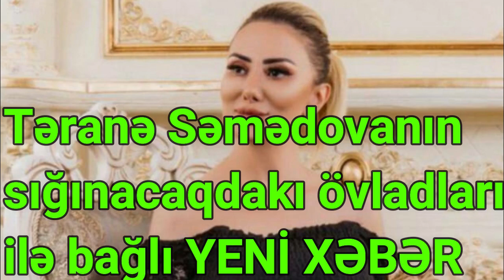Təranə Səmədovanın sığınacaqdakı övladları ilə bağlı YENİ XƏBƏR